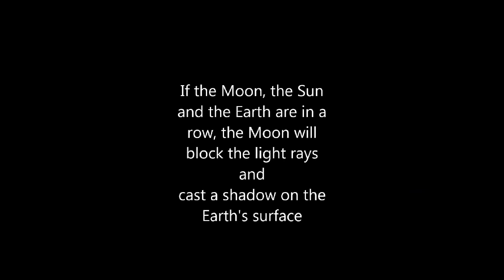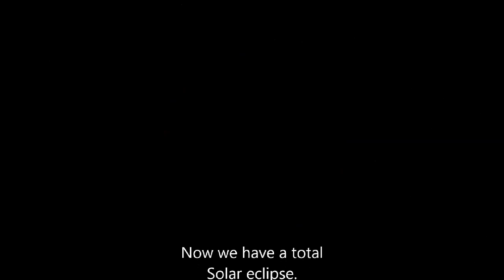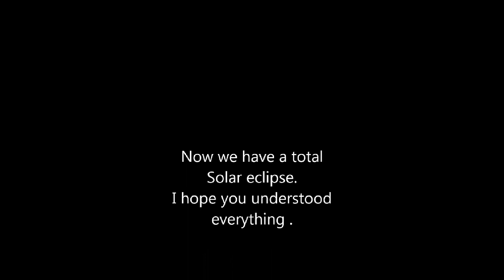ఈ రోజే చంద్రగ్రహణం పొరపాటున ఈ కూర తింటే కోటీశ్వరుడు కూడా బిచ్చగాడు అవుతాడు